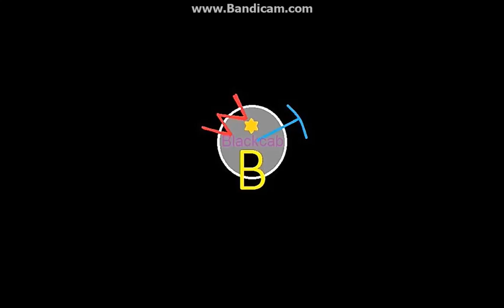World of tanks blitz M3 Stuart